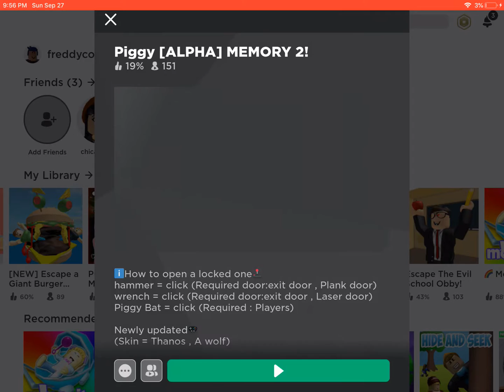September 27, 2020